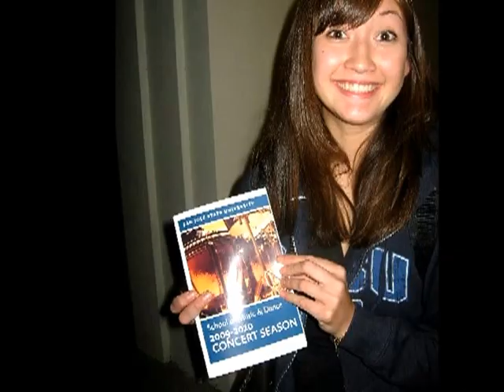San Jose State University Symphony Orchestra concert snippets from October 9, 2009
First concert of the 2009 season - video clips of "Buckaroo Holiday" from "Rodeo" by Aaron Copland.